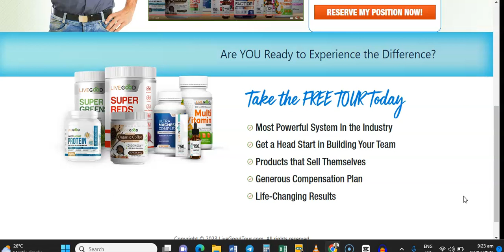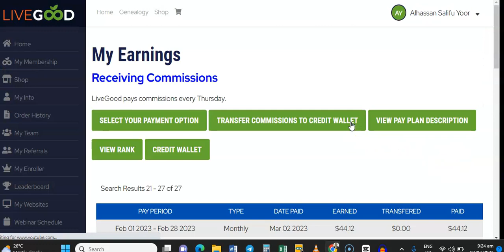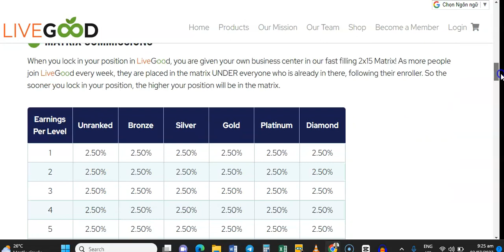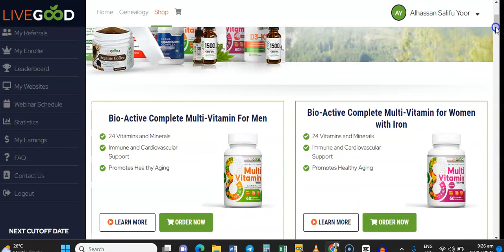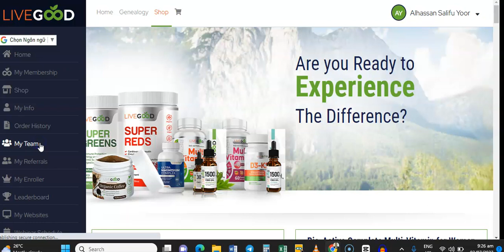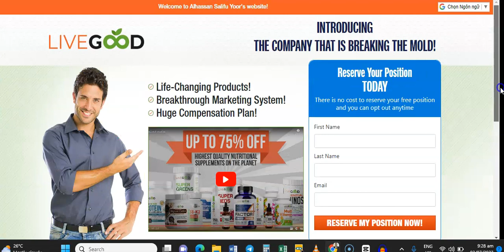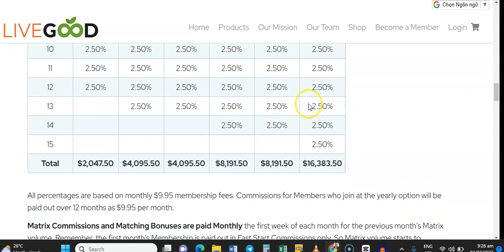LiveGood Review | LiveGood Compensation Plan | Make Money Online | The Membership That Pays!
* 2 X 15 FORCED MATRIX COMMISSIONS
* MATCHING BONUSES
* RETAIL COMMISSIONS
* INFLUENCER BONUSES

live good company
livegood mlm
livegood vitamins
livegood powerline
live good inc
livegood opportunity
bio active multivitamin
livegoodproducts